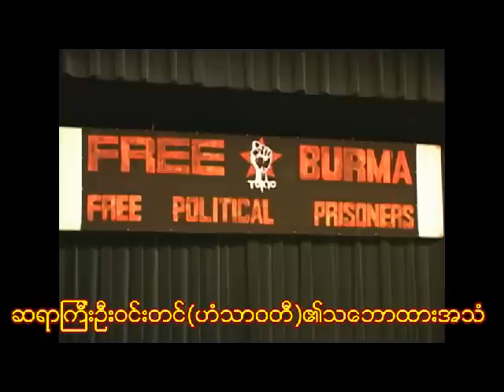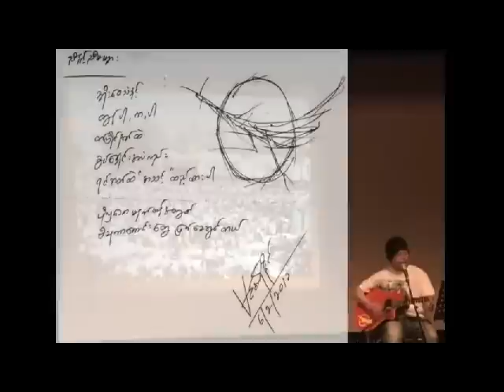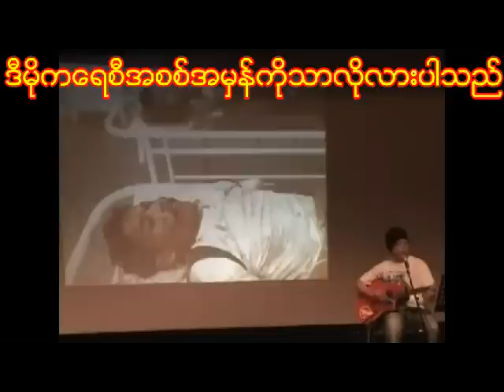ကမာၻမေၾကဘူးေဟ့(Own tune)PRMG-2012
(၈၈)မ်ဳိးဆက္ေက်ာင္းသားမ်ားေရးစပ္ေသာသီခ်င္းျဖစ္ပါသည္။Myanmar Political Song.